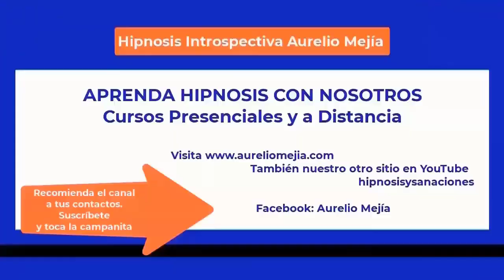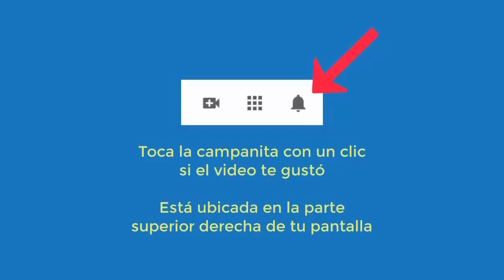5587 Aurelio Mejia hipnosis. ROMPER ESQUEMAS, QUITAR ETIQUETAS, migraña, fibromialgia, visito psicól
Hipnosis introspectiva por Aurelio Mejía a distancia, en línea por internet. ROMPER ESQUEMAS, QUITAR ETIQUETAS, migraña, fibromialgia, visito psicólogo, espasmos y mucho más. Cali, Colombia, 31 mayo 2023.